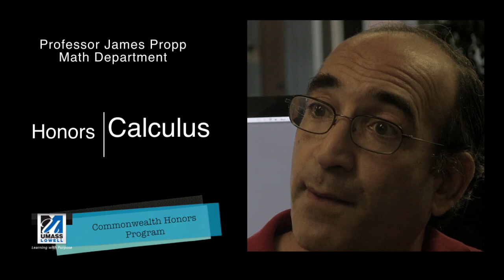UMass Lowell Honors Calculus: Prof. James Propp (1:02)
Honors Calculus: Prof. James Propp talks about how Honors Calculus will engage you!